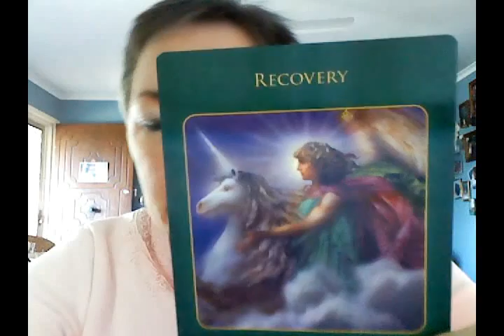Archangel Raphael's Message For You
Archangel Raphael is standing by, ready to assist you with every aspect of your health. Call on him and feel his divine presence fill you with radiant health and well-being. AngelHeartRadio.com